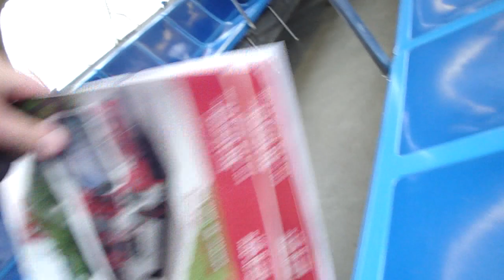Detroit Diesel 6V71N two stroke engine - RDT - Red Deer Transit 1980 GM New Look Fishbowl no. 510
This is a yet another re-upload for better quality and High Definition.

A ride aboard Red Deer Transit's last remaining active GM Fishbowl which was originally built in 1980 as no. 71-44. She was rebuilt/refurbished in the early 2000's as no. 510. This bus was retired in late 2010.